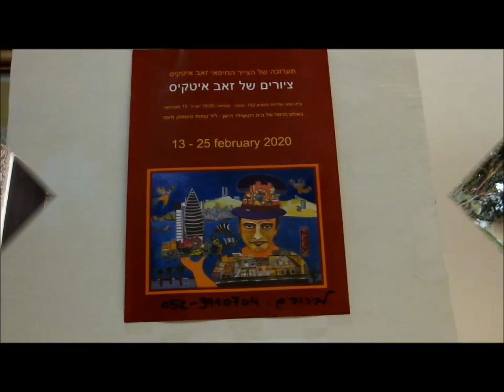Zeww Itkis Exhibition HAIFA Feb 2020